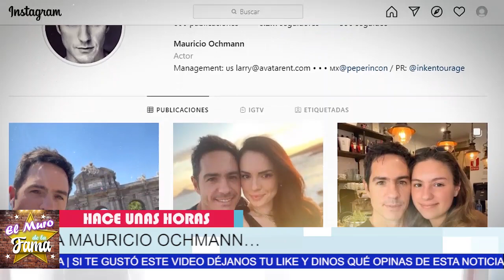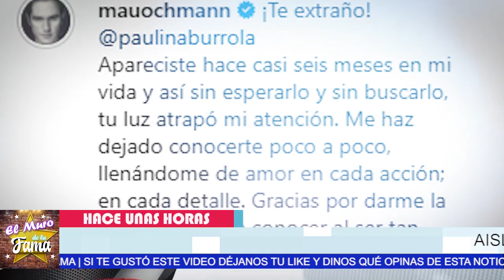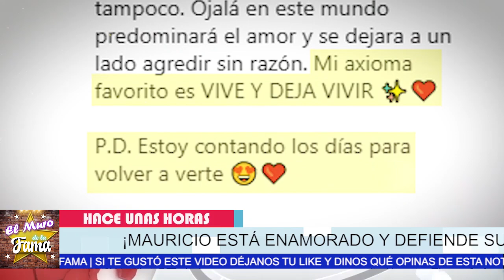🔴ULTIMA HORA🔥 Envía Contundente Mensaje Mauricio Ochmann Y DEFIENDE A PAULINA BURROLA🔥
El actor  ESTA MUY ENAMORADO y hoy DEFIENDE a su nuevo amor PAULINA BURROLA...AISLINN DERBEZ ES COSA DEL PASADO

ULTIMA HORA,Envía Contundente Mensaje ,Mauricio Ochmann, Y DEFIENDE A PAULINA BURROLA,mauricio ochmann y su hija,hija de aislinn derbez y mauricio ochmann,eugenio derbez,aislinn derbez y su papa,aislinn derbez y alessandra rosaldo,alessandra rosaldo en casa de aislinn derbez,aislinn derbez instagram,mauricio ochmann instagram,chisme no like,suelta la sopa,tv notas,espectaculos,escandalos de los famosos,un nuevo dia,ventaneando,noticias de farandula 2021, el muro de la fama

¡ BIENVENIDOS ‼️

Entertainment
Television program
noticias de espectaculos
espectaculos noticias
noticias de la farandula
tv mexicana
Televisa espectaculos
chismes
escandalo de los famosos 2021
farandula 2021
chisme de farandula
karol tamiko
programa hoy
suelta la sopa
polemica
Ventaneando